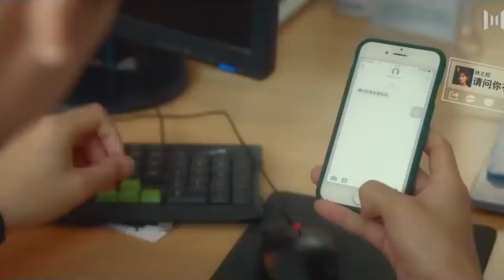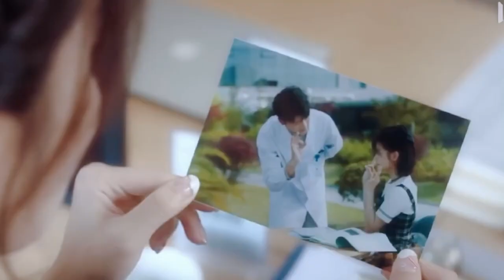💓We fell in love tonight💓Korean Mix Hindi song💓Love Story 2022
📺 Drama Name：💞Please Enlighten Me💞
👩‍❤️‍👨 Actor Name  ：💞Xu Fangzhou💟Chen Yihan💞